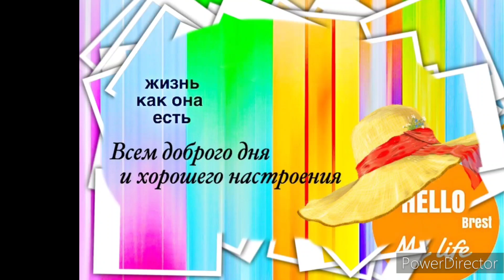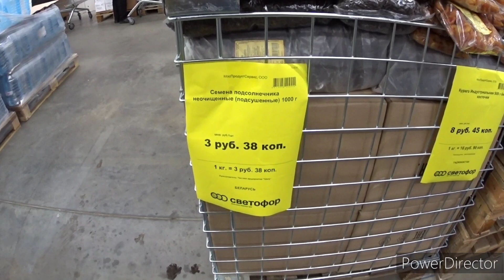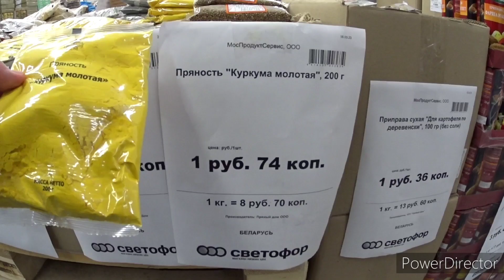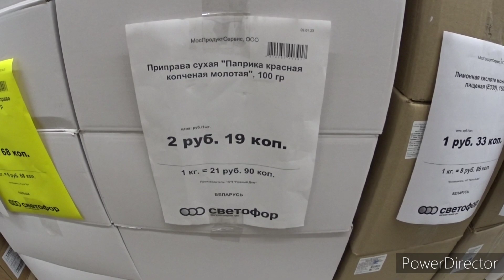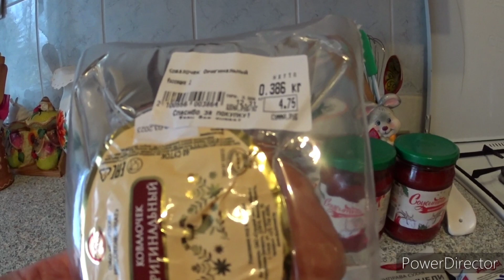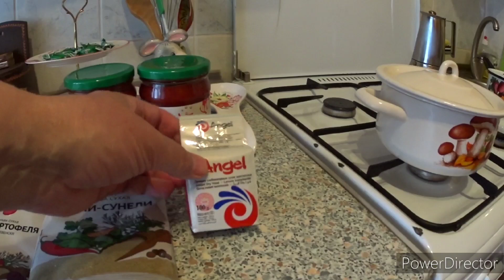Пока ничего не нашли, а что мы ищем, сами не знаем. Магазин Светофор.Vlog.Брест